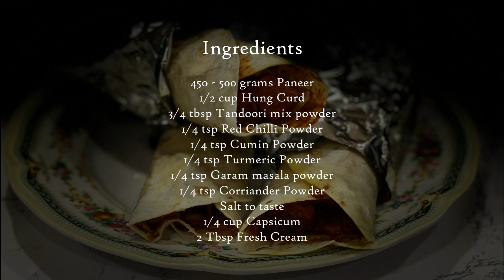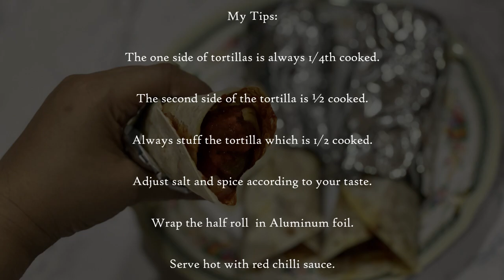Paneer tikka roll | Paneer tikka kati roll | Paneer frankie | Paneer tikka kathi wrap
Want to try a very healthy Indian street food loaded with an interesting mix of spices and flavors with appetizing paneer.
So here is a rich, extremely simple yet palatable Paneer roll is a treat to taste buds at any-time anywhere.
Ingredients:

tbsp = Tablespoon: tsp=Teaspoon: 1 cup= 240 ml

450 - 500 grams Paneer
1/2 cup Hung Curd
3/4 tbsp Tandoori mix powder
1/4 tsp Red Chilli Powder
1/4 tsp Cumin Powder
1/4 tsp Turmeric Powder
1/4 tsp Garam masala powder
1/4 tsp Corriander Powder
Salt to taste
1/4 cup Capsicum
2 Tbsp Fresh Cream
You can also look into my website to unveil everything regarding food.
So, sit back, relax, and read on.